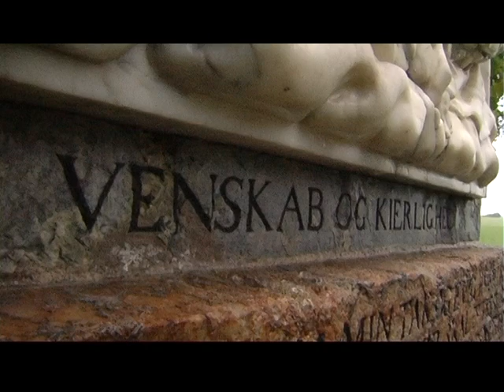Hjerteven med Kasted kirke?